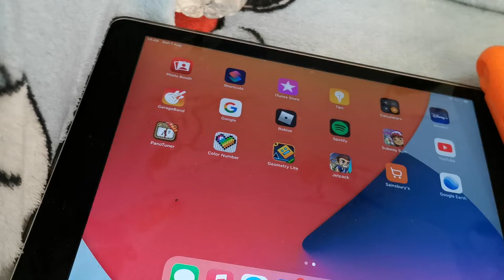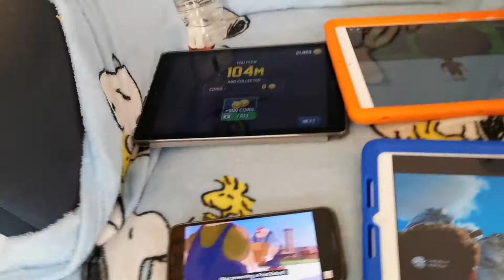Annoying goose a goofy movie